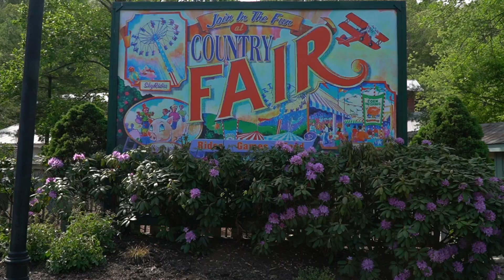IS THIS the MOST Beautiful place to EAT? Our last day in the Mountains!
The Music Of Our Channel!

Camera and Lenses we use:
Sony a 6600 Camera
Nathan’s Camera Backpack,
Shianne’s Camera, Sony a5100
Sigma 16mm 1.4
Sigma 30mm 1.4
Sony 18-105mm G Lense
Sony 55-210mm
Extra batteries and wall charger, so convenient, a must!
Rode Video Micro
Sony a6000 Camera

Home/cooking
Yeti Cup/Tumbler: Multiple colors
Shianne’s new Water Bottle
Yeti lid and Straw

100ft Heated Water Hose
90 Degree elbow for fresh water connection